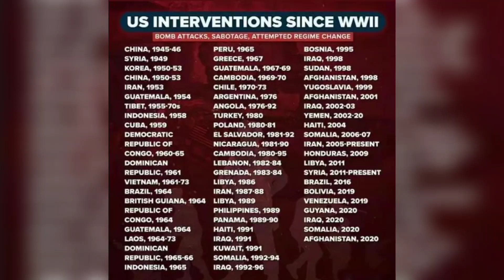Wag The Dog, WAR Propaganda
America don't fall for it.